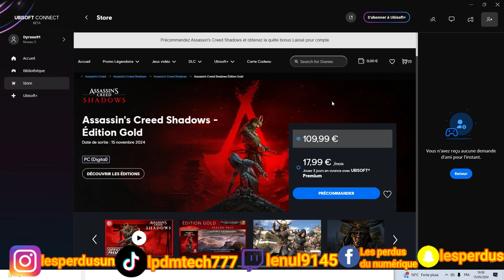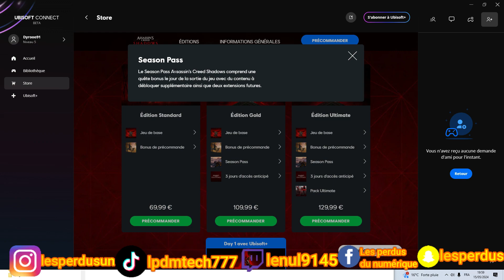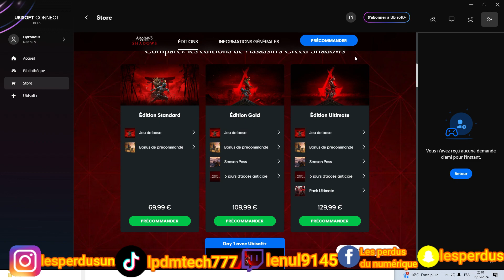assassin's creed shadows INFO date de sortie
page Facebook :
v=nOAdwm1WVmE&list=PL3lxcdLlWgcs8Op5QsUgvscDwa09if8RF&index=3
 Ma chaine YouTube Gaming :